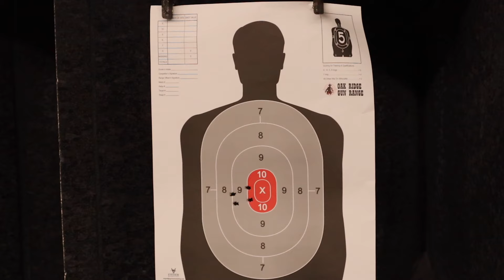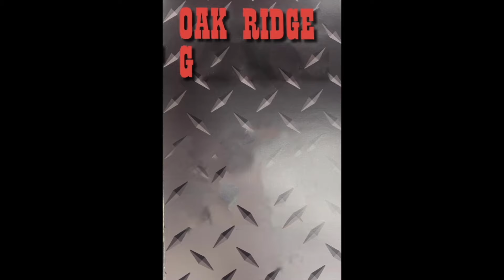Smith & Wesson bodyguard 2.0 lo ultimo en 380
La mejor y ultima pistola 380 de el mercado de mano de Smith and Wesson. una maravilla